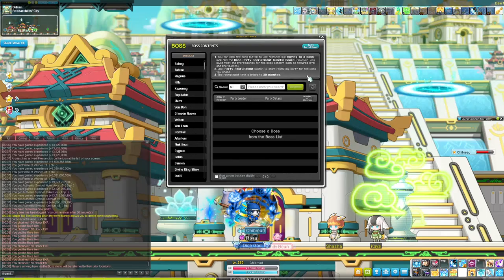[MapleSEA Aquila] My main's daily EXP schedule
Start time: 8 February 2023, 12.08am

And I killed the wrong monster for Limen...

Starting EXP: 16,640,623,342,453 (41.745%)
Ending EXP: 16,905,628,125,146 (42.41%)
Difference: 265,004,782,693

EXP breakdown
Monster Park Extreme EXP: 120,960,000,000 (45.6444%)
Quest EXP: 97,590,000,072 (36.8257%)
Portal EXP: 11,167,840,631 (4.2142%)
Combo Kill EXP: 598,271,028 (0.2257%)
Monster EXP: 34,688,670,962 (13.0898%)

Burning Stages
Burning Cernium (East 2): 10
Odium (Path to the Castle Gate 1): 6
Hotel Arcs (Train 1): 10
Cernium (East 2): 2
Limen (Middle 1): 6
Limen (Middle 3): 8
Labyrinth (Central 7): 7
Moonbridge (Fog 5): 4

Base EXP multipliers: 340%
Base: 100%
2x EXP (15min or more): 100%
Extreme Gold: 10%
Mercedes link level 2: 15%
Zero union SS: 10%
Union board: 10%
Hyper stats: 10%
Eluna Pendant EXP skill: 10%
Decent Holy Symbol level 30: 35%
Evan link level 2 + rune average: 30%
Home buff: 10% (within buff duration)